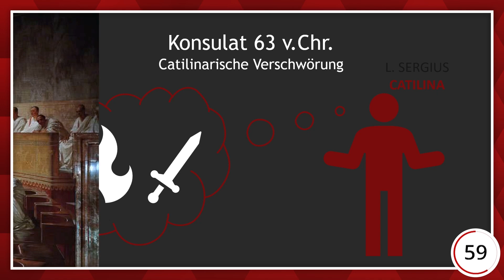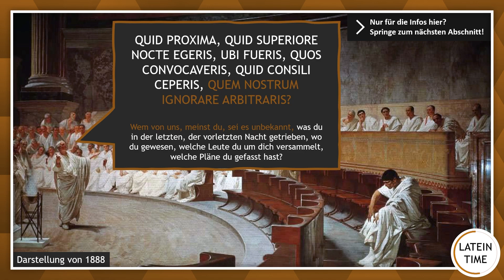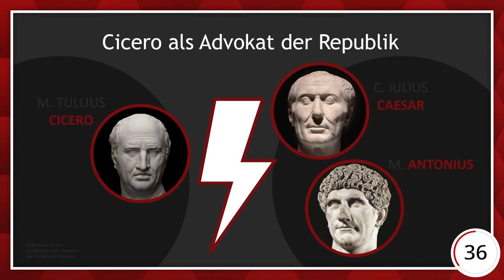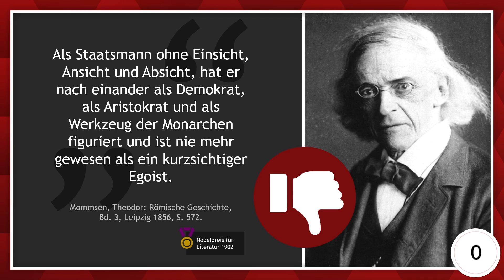Wer war Cicero? Roms Alleskönner in 100 Sekunden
Cicero ist der Alleskönner der römischen Geschichte: Er war nicht nur ein einflussreicher und kluger Philosoph und Schriftsteller, sondern prägte auch als Politiker und Staatsmann seine turbulente Zeit entscheidend mit. Nicht wenige sahen und sehen in ihm die letzte Verkörperung der Republik. In diesem Video gibt es einen Überblick über sein Leben und Wirken in (fast) 100 Sekunden.

00:00 Einführung
00:21 Cicero als Politiker I
01:00 Latein-Time: Rede gegen Catilina
02:01 Cicero als Politiker II
02:26 Cicero jenseits der Politik
02:47 Bewertung
03:18 Bücherempfehlungen

Mein Buch Römische Geschichte für Kinder gibt es überall, wo es Bücher gibt!

Link zu Amazon